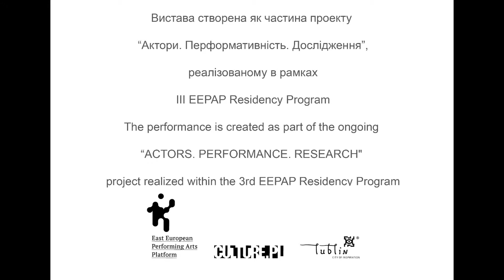операція екзорцизм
робота над відео - О.Шептицька-А.Грабовський
Промо-ролик документальної вистави "Дух театру: операція Екзорцизм" Драматичний театр ім.Лесі Українки Львів 2016